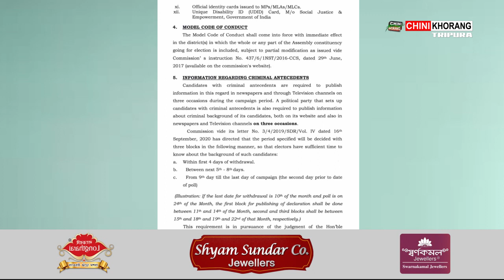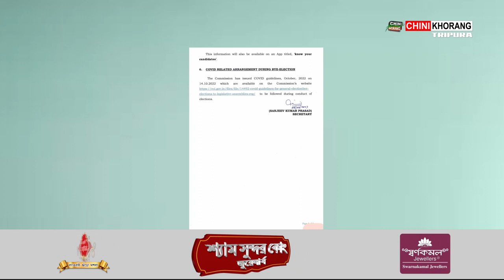Phainai 5th September Salmario Khlaijaknai Hasteni Kainwi Bidhan Sabhao Achukthaio Phil Chongmari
🟢 Phainai 5th September Salmario Khlaijaknai, Hasteni Kainwi Bidhan Sabhao Achukthaio Phil Chongmari. Vote Lekhajaknai 8th September. Nomination Yapharnani Paithak Salmari 17th August. Kraksalo Kaisa Notification ni Bisingtwi oh Saklaimung Rwkha, Election Commission of India ni Tangphang Sanjeev Kumar Prasad.